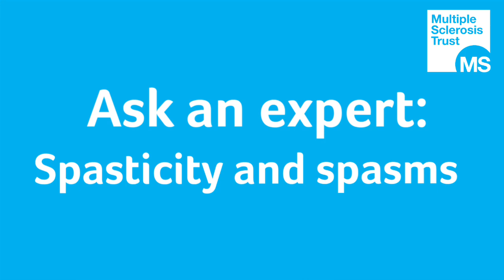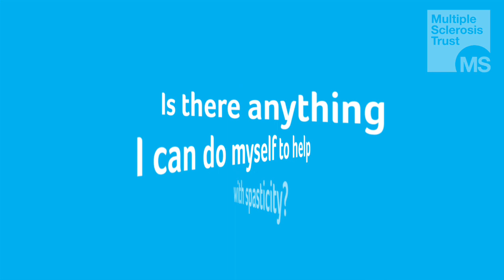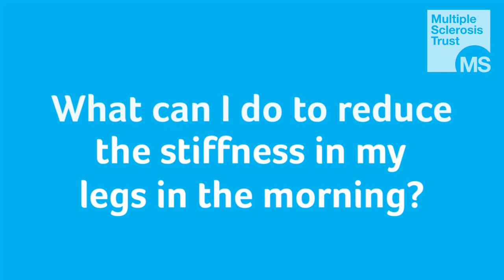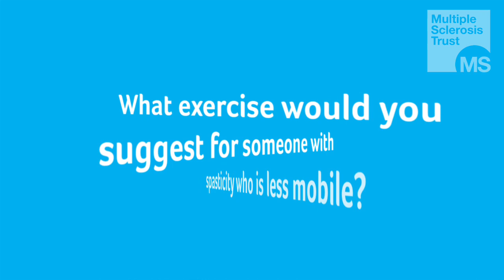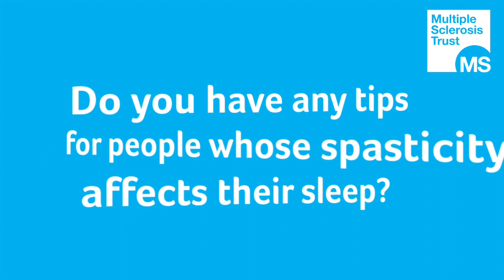Ask an expert: spasticity and spasms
In this video we put your questions on spasticity and spasms to consultant physiotherapist, Katrina Buchanan. She covers what drug treatments can help, what trigger factors you need to be aware of and types of exercise that can help.